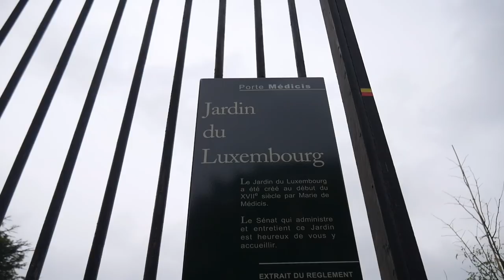PARIS, JE T'AIME. VLOG 188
Duan Mackenzie
442 Lorimer St suite E #140